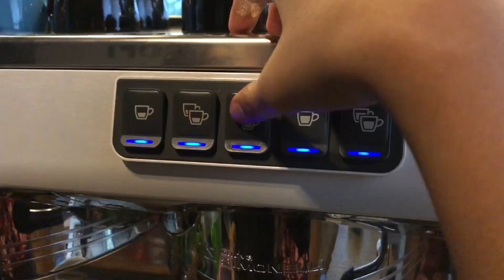Shake your drink | ASMR | Cafe Vlog